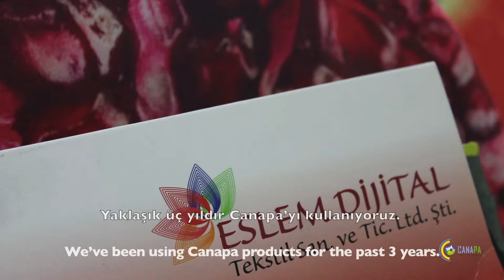Eslem Digital prefers Canapa transfer papers at sublimation printing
Eslem Digital / Şirket Sahibi Musa Kahveci

CANAPA kaplamalı transfer kağıtları, sunduğu yüksek kalite, renk tasarrufu ve düşük boya sarfiyatı imkanı ile tekstil baskı üreticilerinin ilk tercihi olmaya devam ediyor. Türkiye’nin önde gelen tekstil üreticileri, yüksek kalite standartlarını yakalayabilmeleri ve müşterilerinin ihtiyaç duyduğu renk özelliklerini her baskıda sorunsuz ve aynı şekilde alabilmeleri için, uzun yıllardır CANAPA kaplamalı kağıtlarını kullanıyor.

Türkiye’nin önde gelen dijital tekstil baskı üreticilerine neden CANAPA kaplamalı kağıtlarını kullandıklarını sorduk.
Eslem Digital / Company Owner Musa Kahveci

With its high quality, color saving and low ink waste advantages, Canapa coated transfer papers continue to become textile printing manufacturers’ first choice. The leading textile manufacturers have been using CANAPA coated transfer papers to achieve high quality standards and help their customers to maintain color consistency in the printer output for a long time.

So, we‘ve asked to Turkey’s leading digital textile printing manufacturers why they prefer Canapa coated papers.